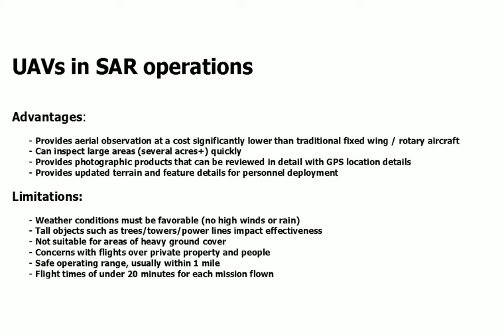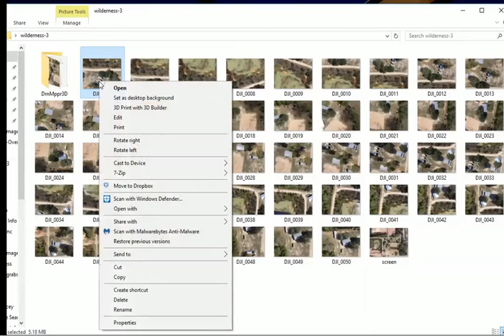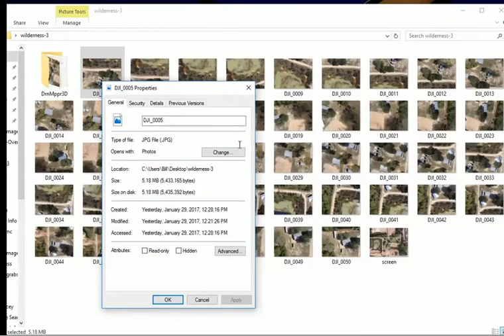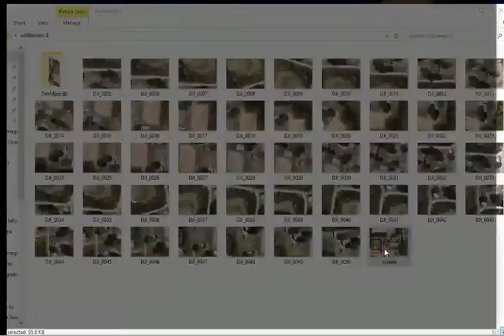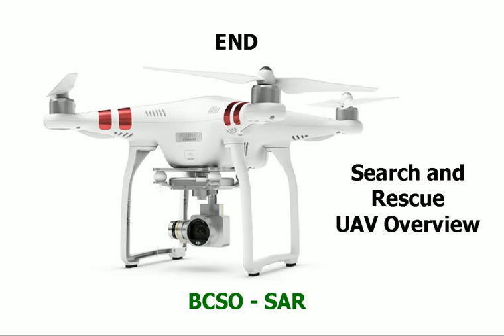UAV - SAR Overview